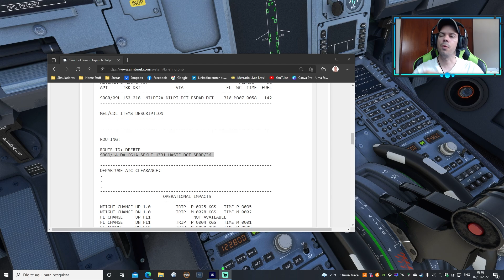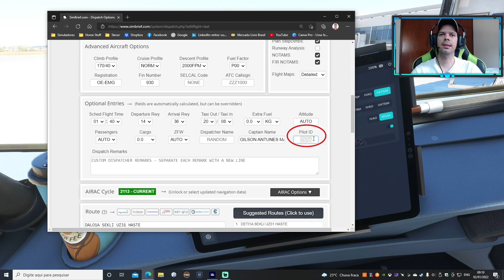🧭5min Vídeo: (FS2020) Como importar planos de voo do Simbrief diretamente no FBW A320? EP155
Porque nem sempre vc está com paciência ou tempo pra digitar a rota inteira... 😂

PC Specs:
CPU: AMD Ryzen 9 5900X
MoBo: Asus TUF Gaming X570 Plus/BR
Cooler: Watercooler ML240L V2 RGB
Memória: 32Gb Crucial Ballistix Elite 3000MHz DDR4
VGA:  NVidia Gigabyte GeForce GTX 1080 8Gb
Fonte: 850w Seventeam V-Force Series
Gabinete: ReDragon Demolisher White

Armazenamento:
1 x SSD WD Black SN750 Heatsink, 1TB, M.2 NVMe (simuladores)
1 x SSHD SEAGATE FIRECURA 2TB+8GB SSD 3.5" SATA III 6GB/S acelerado por Memória Intel Optane 16GB M.2 PCI-Express 3.0
1 x SSD Crucial 2.5´ 250GB SATA III 6Gb/s (Windows)
2 x Corsair Force 3 SSD 120Gb

Dispositivos:
Logitech X56 HOTAS
Saitek Rudder Pedals
Headset Logitech G633 Artemis
40" FullHd Samsung TV e 47" FullHD LG TV (para addons)